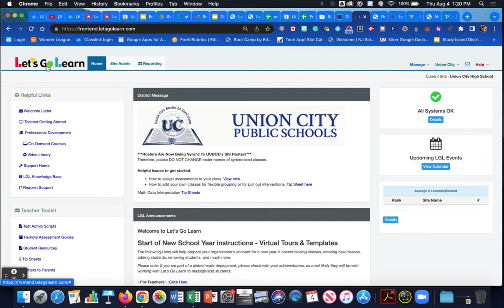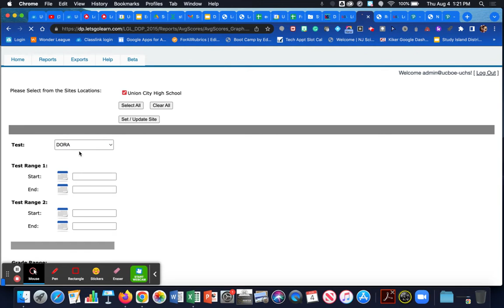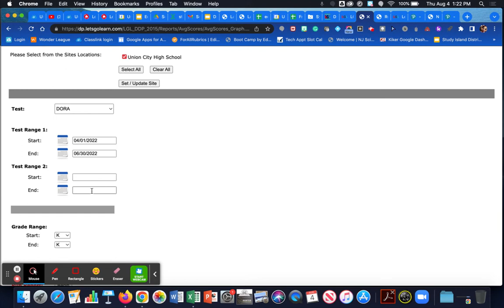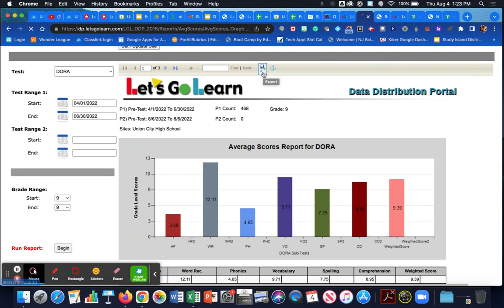LGL: Site Average Score Report